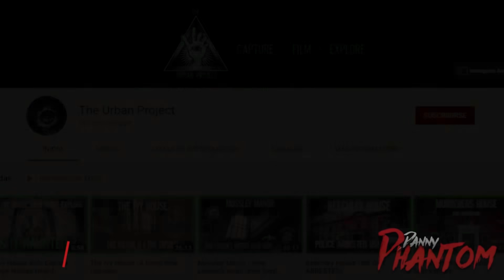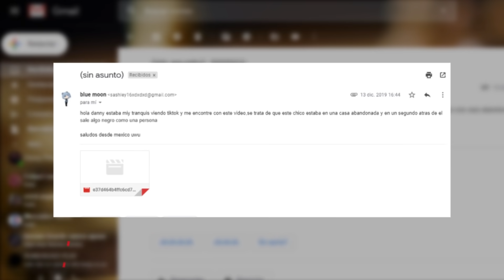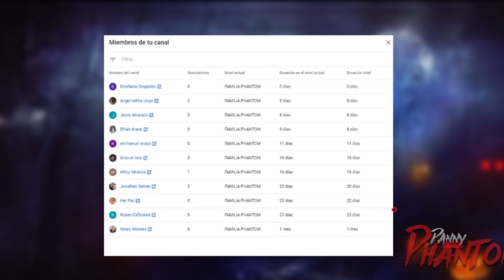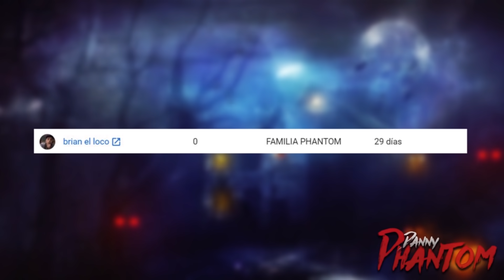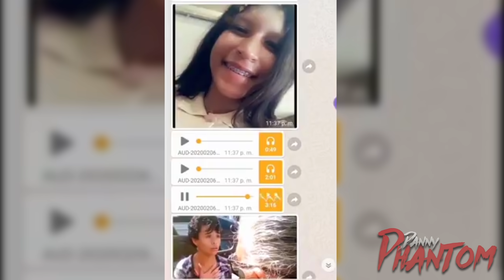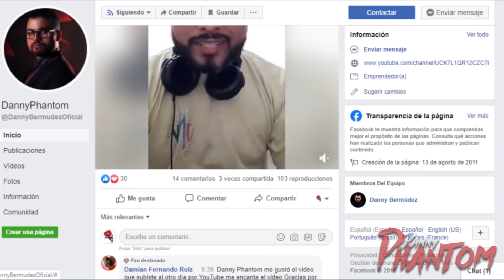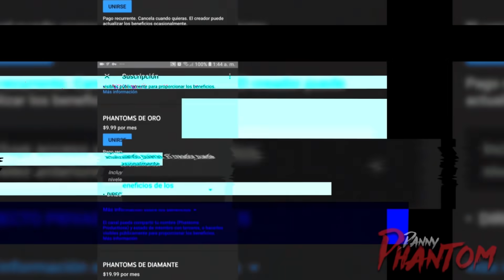NIÑA POSEIDA POR UNA BRUJA en LA GUAIRA | CASO REAL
Una niña de 15 años fue poseída por un hechizo de brujería en la guaira venezuela, en este vídeo descubrirás su caso y que fue lo que paso.

Final theme